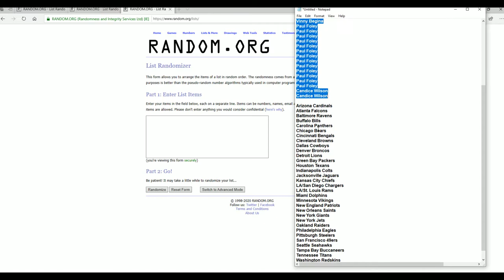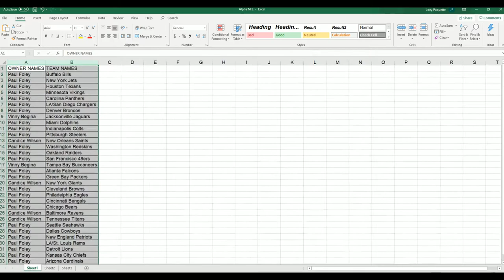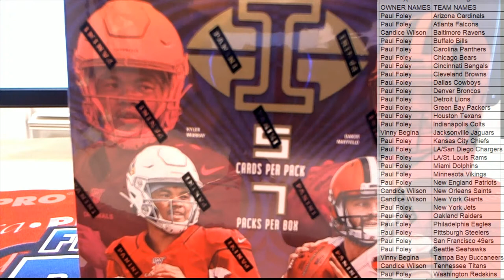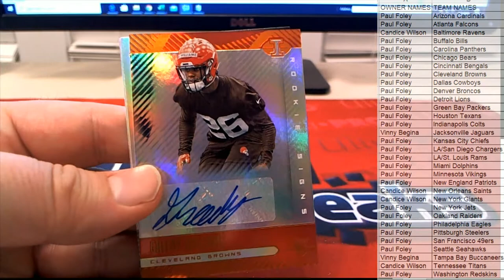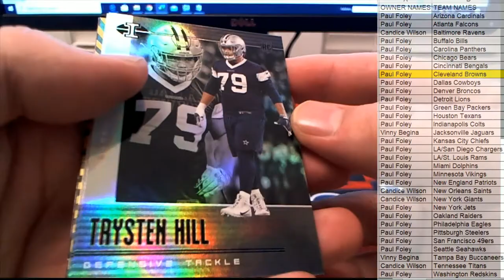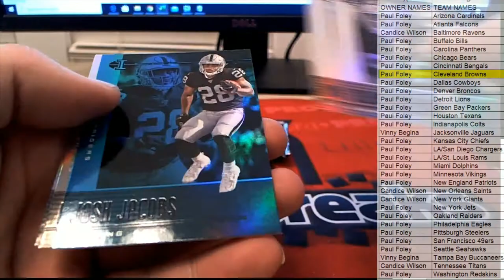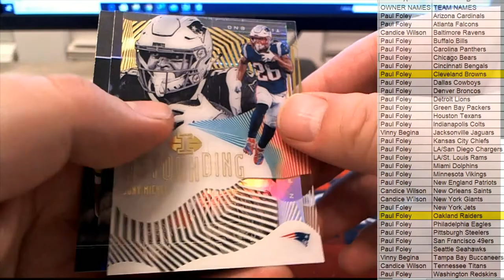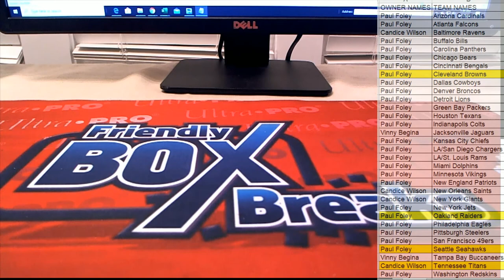2019 Panini Illusions Football RETAIL Box ID 19ILLUSIONSFBRETAIL104